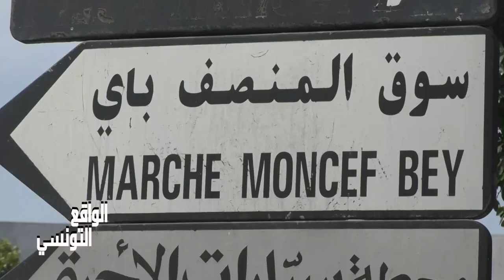المنصف باي النساء مغرومين بتربية الكلاب اكثر مالرجال 😍😍